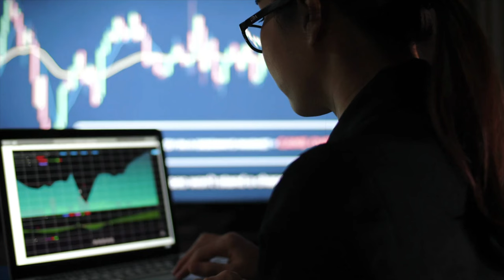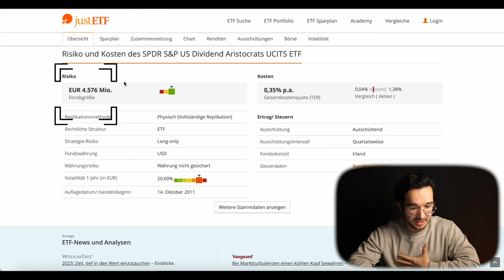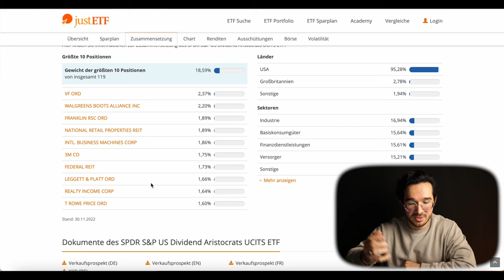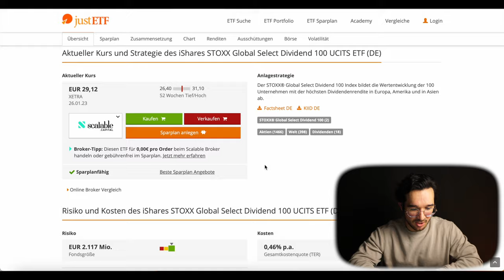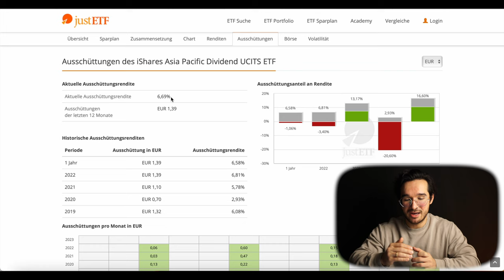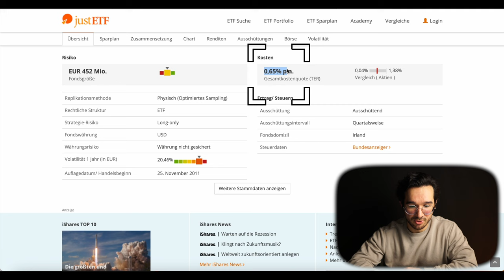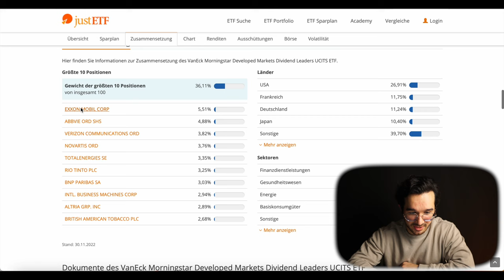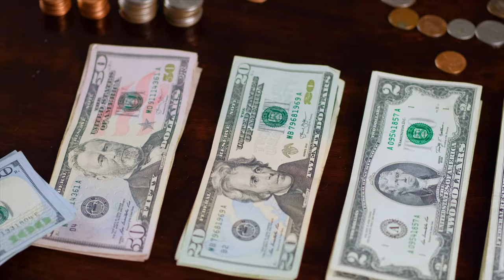Die 6 BESTEN Monatlichen Dividenden ETFs 2023: Jeden Monat Dividende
Jeden Monat Dividende kassieren? Du möchtest dir ein passives Einkommen aufbauen? Dann sind Dividenden ETFs und Aktien eventuell das richtige für dich.
Hier die 6 besten Dividenden ETFs:
WKN A1JKS0
WKN A0F5UH
WKN A0J203
WKN A1T8FV
WKN A1JNZ9
WKN A2JAHJ